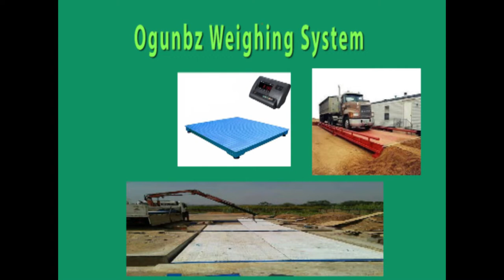Weighing scale Nigeria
Weighing scale system in Nigeria. Weighbridge. Platform scale.
 We offer complete solutions for all the problems that you may have in various weighing applications.

 We do supply and undertake services of all types of mechanical and electronic weighing scales and systems that are being used in industrial and retail application

We offer comprehensive or non-comprehensive maintenance contracts for all your weighing scales and system. irrespective of its classification and make.

We are very duly registered with and recognized by weights and measures department
And we can also issue calibration certificates for your Domestic and Industrial standards requirement

FORKLIFT SCALE
 BENCH SCALE AND PORTABLE SCALE
 PLATFORM SCALE
 SCALE INDICATOR AND SCALE CONTROLLER SYSTEM
 WEIGHBRIDGE TECH.

Call Engineer OGUNBZ
OGUNBZ WEIGHING SYSTEM NIG. ENT.
2Gbleyi street,off pipe line bus stop Idimu, Lagos.